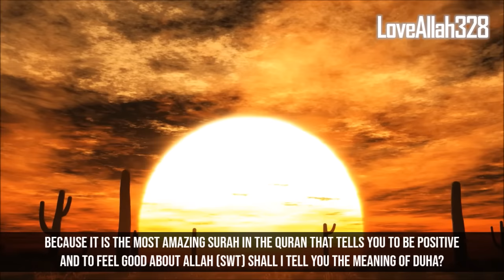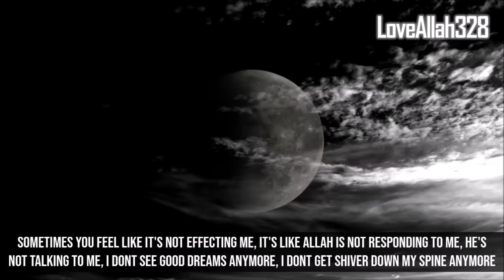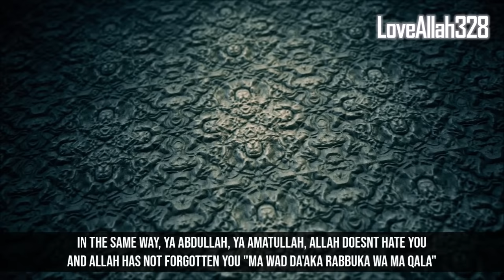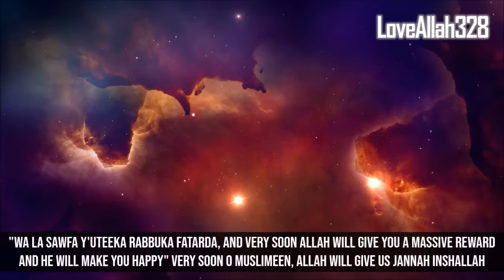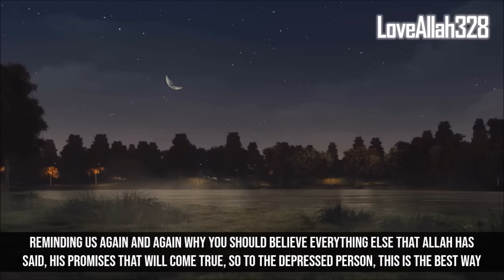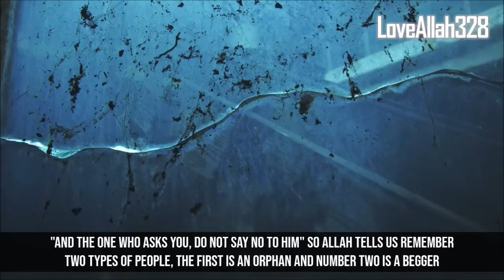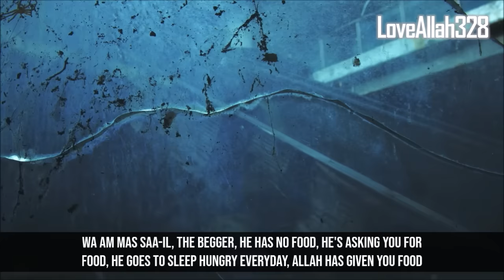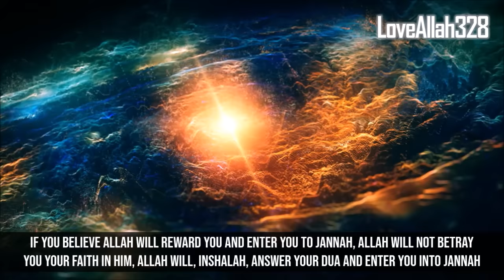You Never Heard of Surah Ad-Duha Like This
You Never Heard of Surah Ad-Duha Like This (The Surah That Gives You Love from Allah)